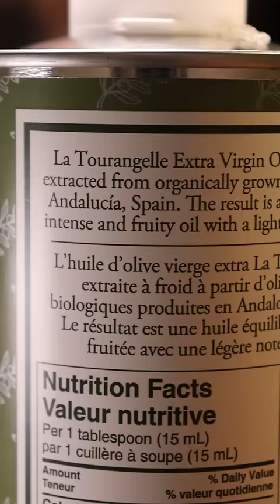How to Make Olive Oil Kulfi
Didn't think this would work but was surprised at how great it turned out. I guess it's important to choose an olive oil that isn't as spicy and more on the fruity side. You get a bit of that smooth olive oil after-taste and it also has a great lip-feel with the kulfi's creaminess and olive oil's oiliness lol.

Audio: RiftiBeats